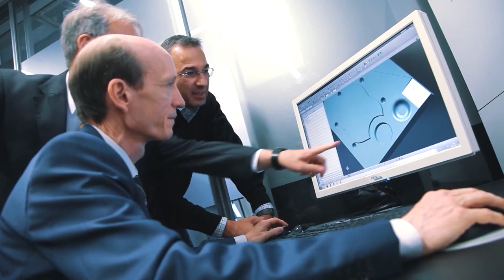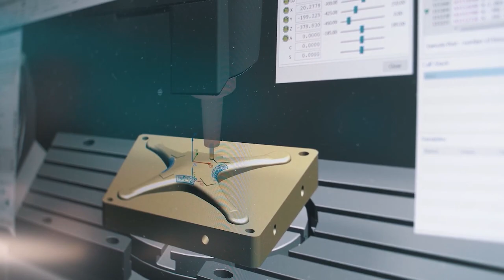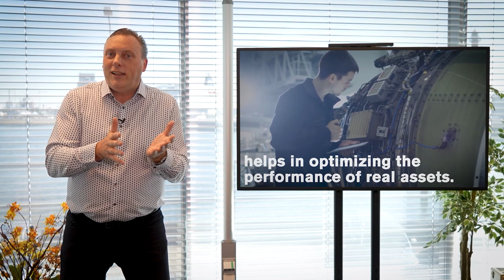Digital Twin - Bouwkunde in de (energie)transitie?!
Windmolens, zonneparken, nieuwe of oude energievormen, allemaal zijn ze in een transitie. En al die veranderingen vergen energie, die je het liefst maar 1x uitgeeft en wilt door kunnen geven, waarop je wilt kunnen trainen, risiso's wilt vermijden, etc. En dus is de Digital Twin een trend in de energietransitie geworden. Wat is het? In deze column leg ik het je uit in nog geen 3 minuten.

Met dank aan OndernemersLounge en WinSys ben jij weer een beetje (IT)wijzer geworden.